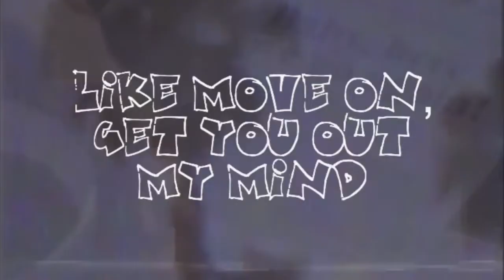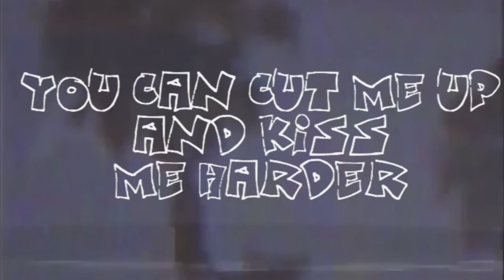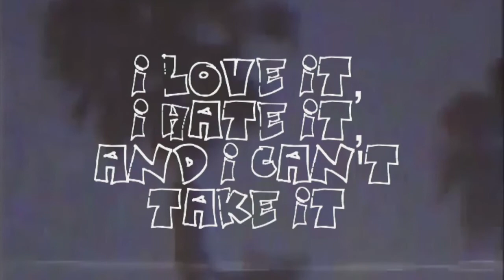Back To You - Louis Tomlinson x Bebe Rhexa LYRICS! (: cool effects 2 mate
LMAOAOAO IM SHOOK AS HELL - SUPPORT MY SHRIMP PLS AND BUY THE DANG SONG ON ITUNES, FOLLOW THE BOY ON @LOUIS_TOMLINSON ON TWITTER GOOOOOOOO NOW

ARTIST: LOUIS TOMLINSON, BEBE RHEXA, DIGITAL FARM ANIMALS

this video is juat for enertainment ourposes onlty - therefore sorta tuned low

channel with shawn mendes, one direction, and magcon